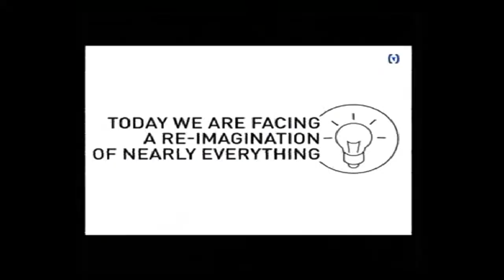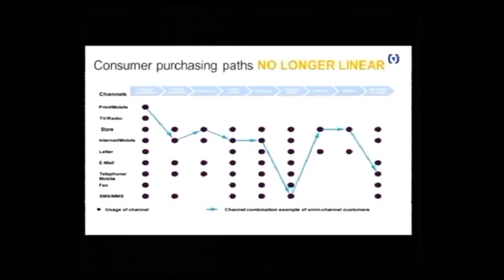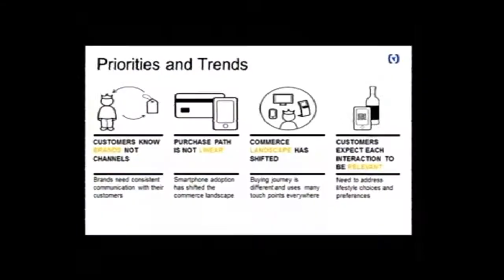World Marketing Congress 2014, JAYANT KSHIRSAGAR